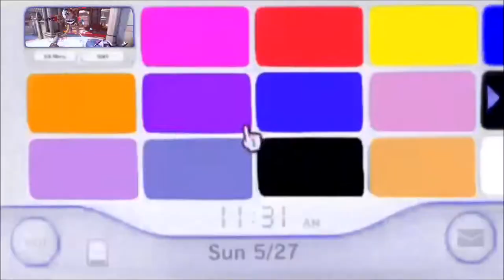attentionné porc x meurtre_manure.jegg